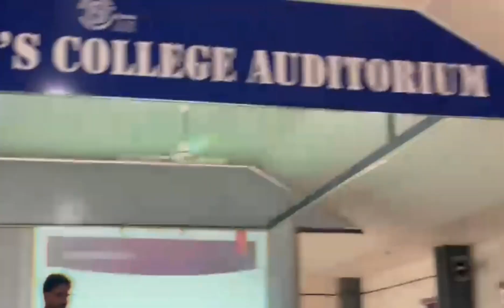#adv. Bilal muhammed sir#The passionate speaker Manarkkad##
#sir ന്റെ മോട്ടിവേഷൻ ക്ലാസ്സ്‌ ഒരു പ്രചോദനം ആണ് ലൈഫിൽ ##ഒരു പാട് മാറ്റങ്ങൾ നടന്നു #thank you bilal sir ##